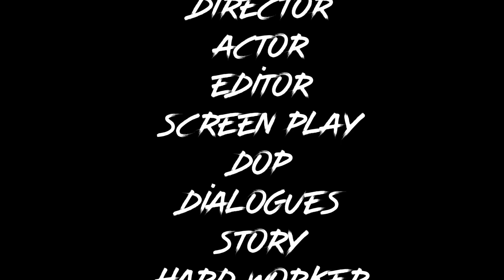What if Amazon is a Person | Telugu latest short film | 2020 short films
“What if Amazon is a person” is a telugu latest short film.

Actor
Ranga Sai krishna

Director
Ranga sai krishna

Editor
Ranga Sai Krishna

Dop
Ranga Sai krishna

Story
Ranga Sai krishna

Screen play
Ranga Sai krishna

Special Thanks to Ranga Bharath for pressing Recording button.